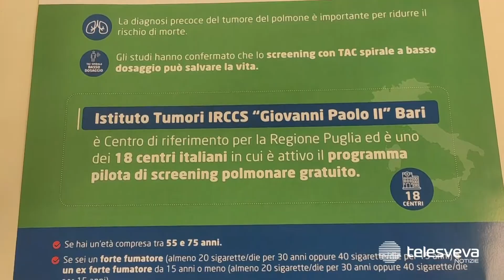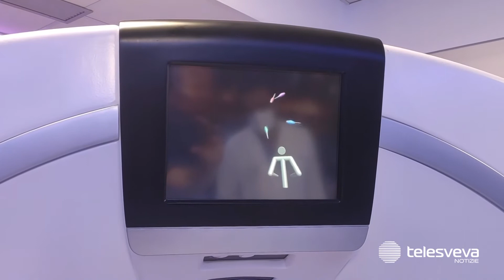Tumore ai polmoni, a Bari controlli gratuiti per fumatori ed ex fumatori